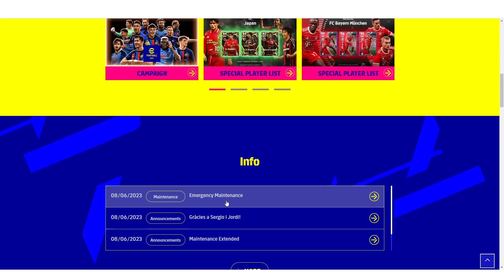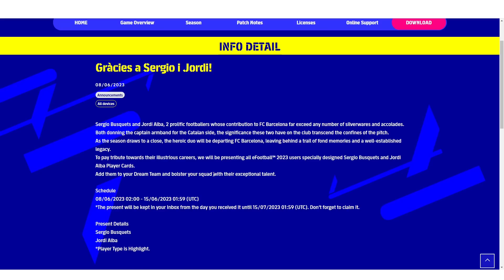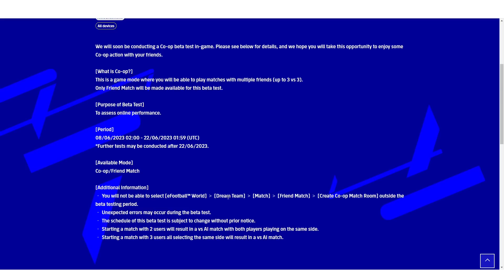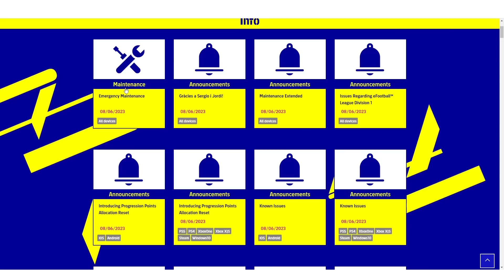អាប់ដេតព័ត៌មានជូនបងប្អូនយើងពេលណាទើបបានលេងហើយមានអ្វីថ្មីខ្លះ?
▶Second Page  Bro Pes

Video Link:

 • Waesto - Home (Vl...